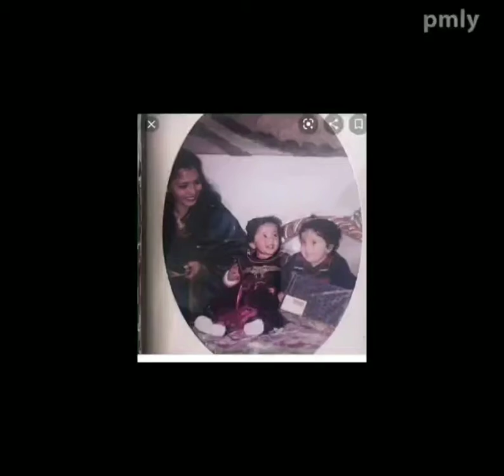chinki minki 😘childhood photo graphs❤️